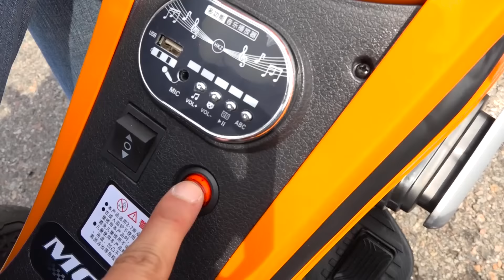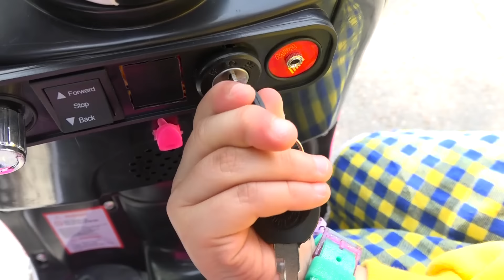娛樂玩具〜宝蓝的電動汽車和摩托車在戶外一起玩樂！玩得開心！親子互動遊戲〜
這次宝蓝玩兒童電動車！有短劇〜爸爸還結合電動車在戶外玩得開心，興奮，有趣！